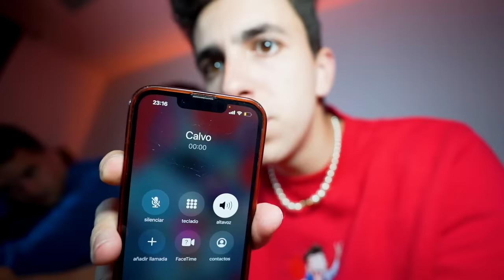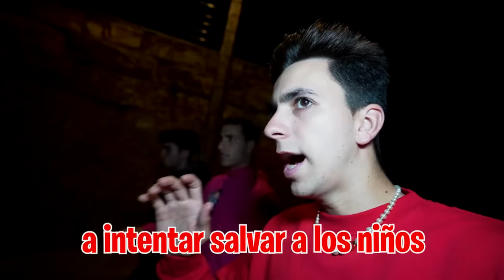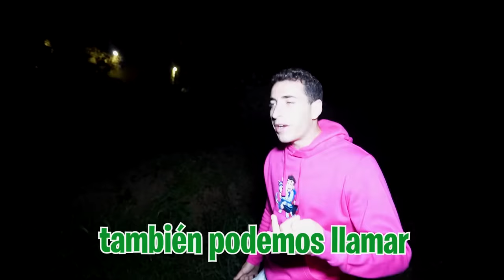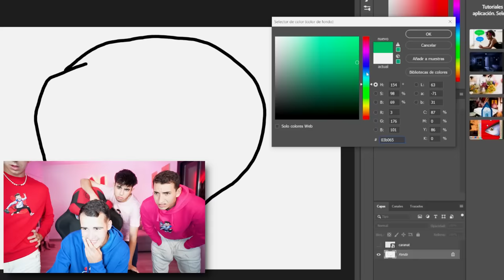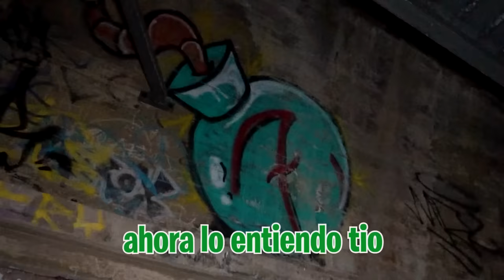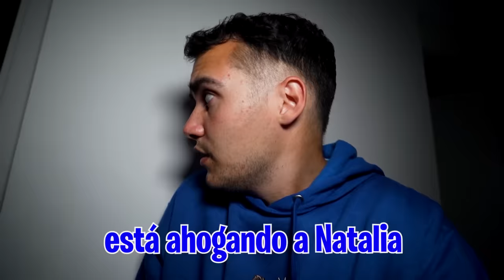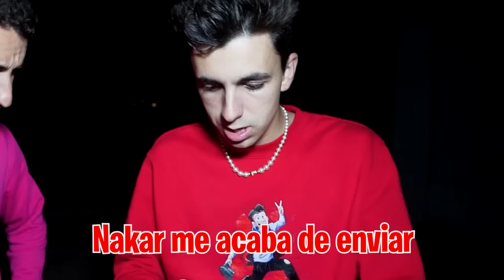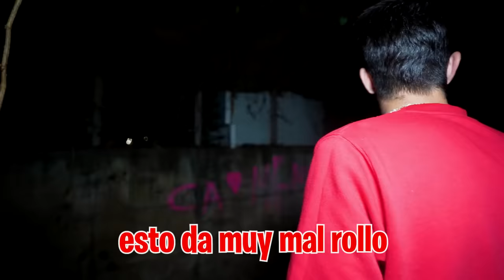DESCUBRO EL TUNEL SECRETO DEL CALVO DESPUES DE 2 AÑOS… *toda la verdad!*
EL CALVO HA VUELTO A LA MÁXIMO HOUSE Y HA SECUESTRADO A TODOS LOS NIÑOS, TENEMOS QUE BUSCAR DONDE ESTÁ ESCONDIDO PARA SABER DÓNDE SE LOS HA LLEVADO.